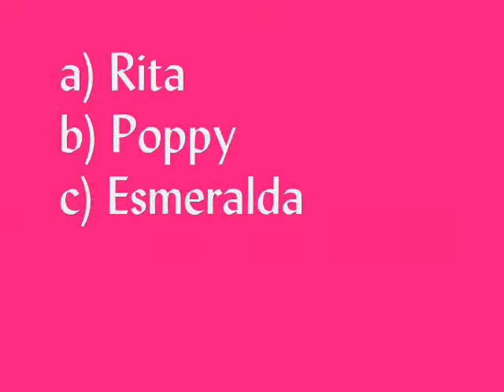Concurso del Vlog de Poppy (6)